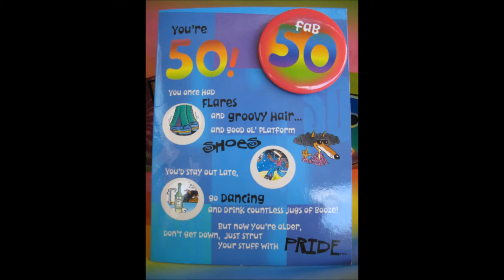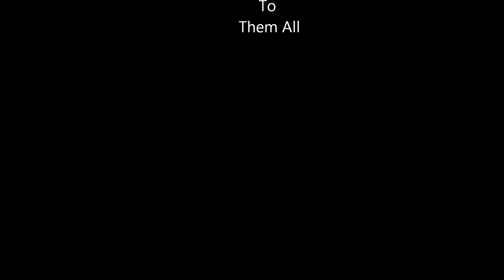Bazstock, My 50th Birthday Show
My 50th Birthdar Show